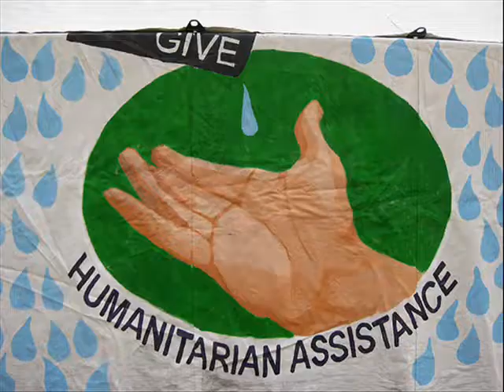The Genocide Prevention Ritual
April is Genocide Prevention Month.  Please join us in this interfaith event.  Video credits: music: The Book of Sounds Part 1, by Hans Otte; photographs: Flowers in a Khmer Rouge jail cell, by Alex.ch; Flowers on the bedspread of a Khmer Rouge jail cell, by Alex.ch; Nyamata Genocide Memorial Church, by D_Proffer; Tuol Sleng Genocide Center, by Visualcuriosity; Red girl in the feeding center, by Wanderingzito; The History of Armenia: The Armenian Genocide, by Clinton Steeds; Destruction in Sarajevo, Winter 1998, by N_Creatures; Holocaust prisoners, by 4lexandre